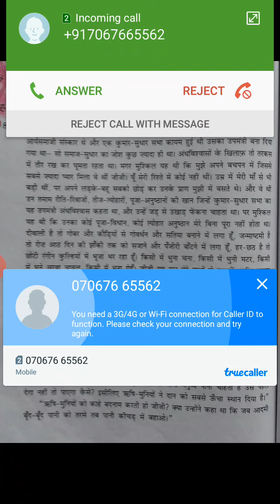पाठ काले मेघा पानी दे भाग 2